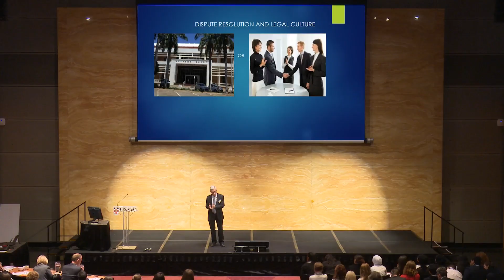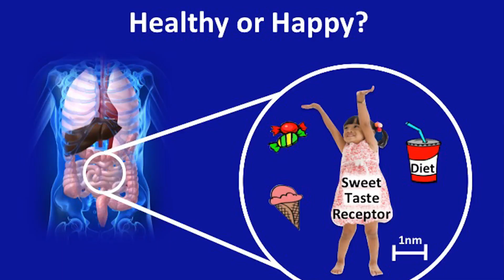UNSW 2015 Three Minute Thesis Final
How do you condense complex science down to just three minutes? That’s the challenge for 24 competitors in the Three Minute Thesis (3MT). For the winner, there’s the honour of representing UNSW at the Trans-Tasman Three Minute Thesis final plus some handy prize money. Who will take it out this year?

UNSWTV is the official channel of UNSW Australia (the University of New South Wales), a powerhouse of cutting-edge research and teaching in the Asia-Pacific based in Sydney.